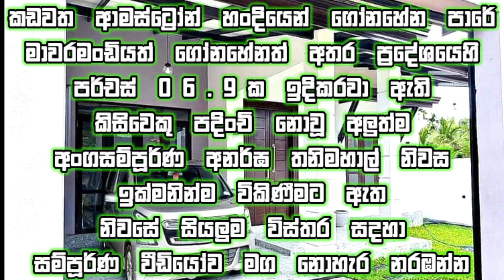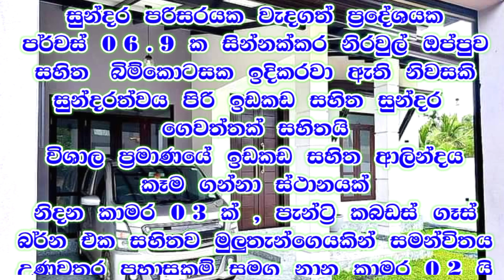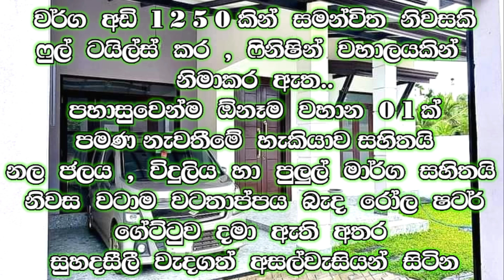ලක්ෂ 25ක් අඩුම කරා ඔන්න මේ බ්‍රෑන්ඩ් නිව් නිවස ඔබේ කරගන්න | home house #2023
☯️  KADAWATHA MAWARAMANDIYA BRAND NEW HOUSE FOR SALE

06 . 9 PERCHES LAND
BEAUTIFUL GARDEN
CAR PORCH
FULL BOUNDARY WALL
ROLLING GEAT
WICKET GATE

LIVING  , DINING  ,  TV LOBBY
03  BEDROOMS  ,  02  BATHROOMS
PANTRY CUPBOARDS WITH KITCHEN
FULL TILE  , FULL CEILING